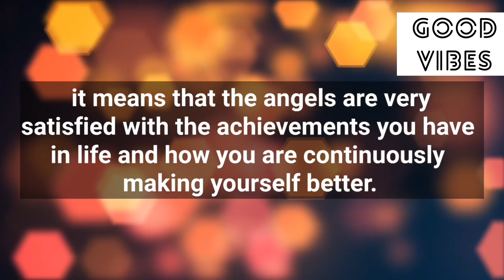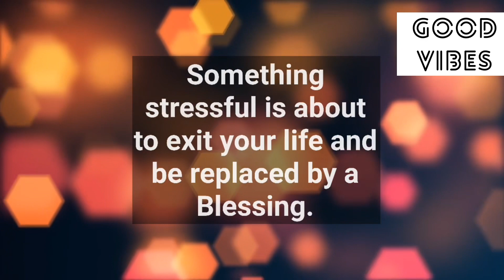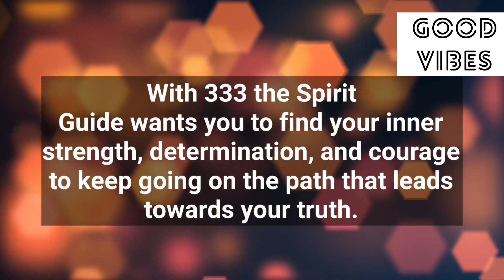Don’t Cheating🦋Choose One Number🌈This Will Happen To You Tomorrow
Stay positive✨
Stay happy😊

Thanks
Shilpa Pabla